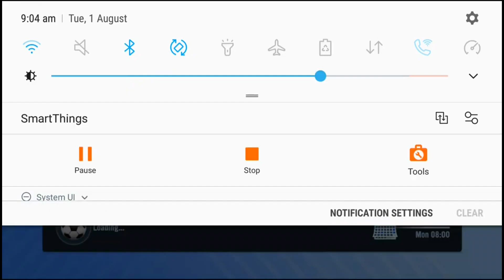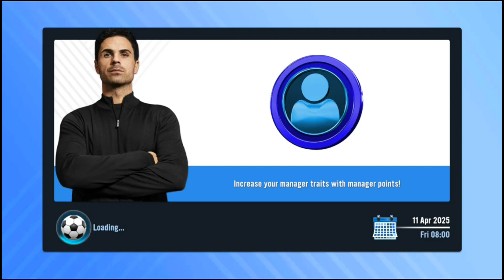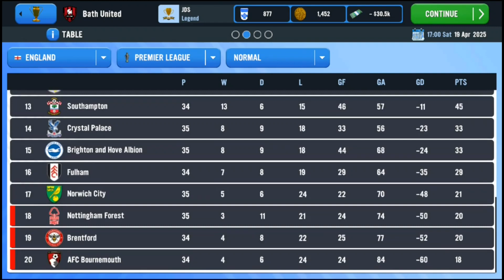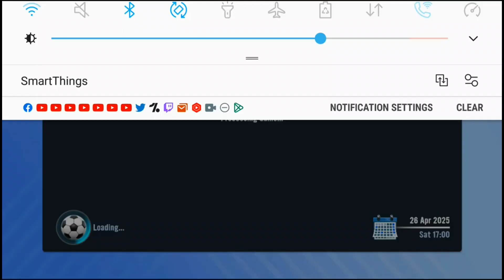Hectic Schedule Is Too Much For Our Squad (SM23 Bath Utd)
Recorded On: Samsung Galaxy S7